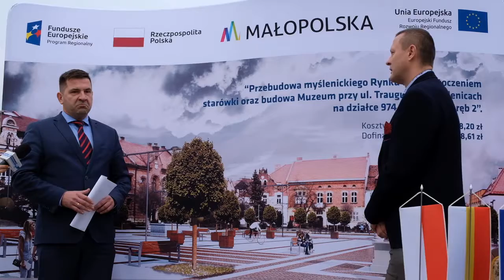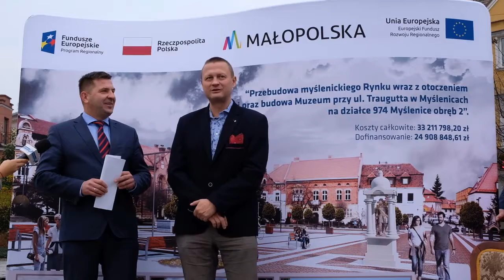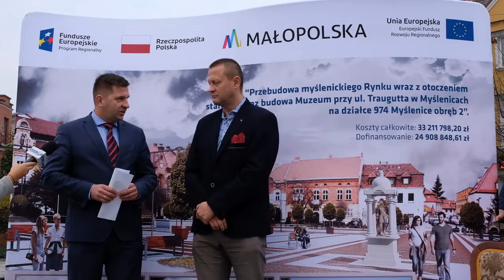Podpisanie umowy na rewitalizację myślenickiego Rynku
Gmina Myślenice otrzymała prawie 25 mln zł na przebudowę myślenickiego Rynku wraz z otoczeniem starówki oraz budową Muzeum Niepodległości, które powstaje przy ul. Traugutta. Umowę na dofinansowanie 19 października podpisali w imieniu marszałka Województwa Małopolskiego wicemarszałek Grzegorz Lipiec oraz burmistrz Myślenic Maciej Ostrowski.